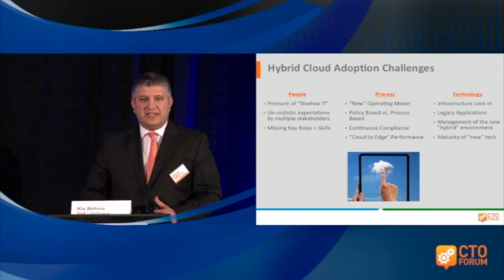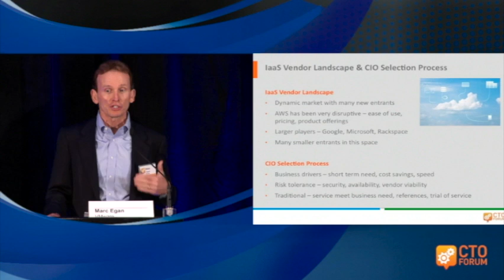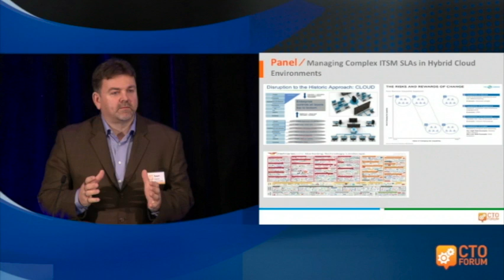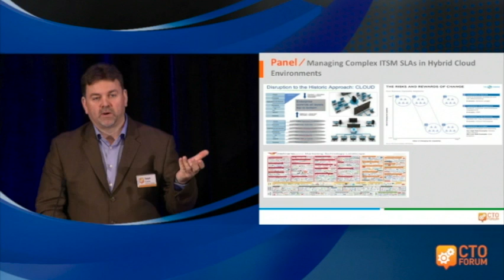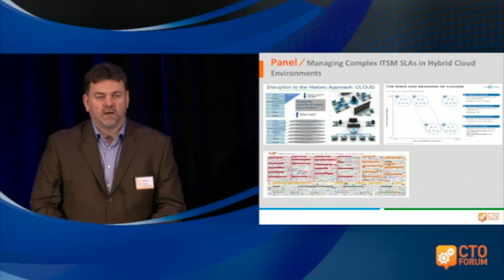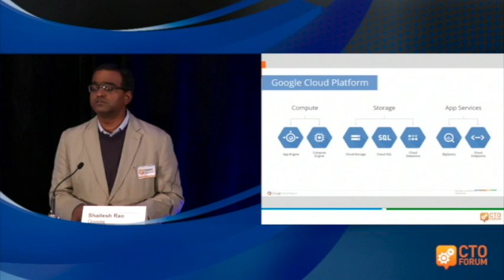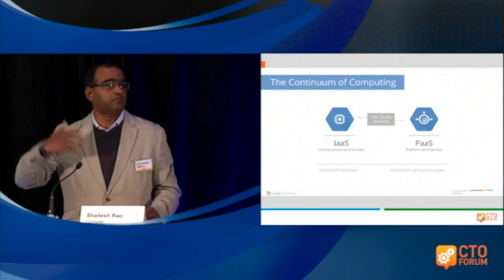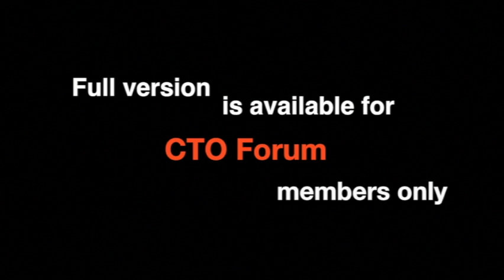New Trends in Cloud Computing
Panel discussion on new trends in cloud computing featuring experts from BMC Software, VMware, The Clorox Company and Google at the Rethink Technology conference.